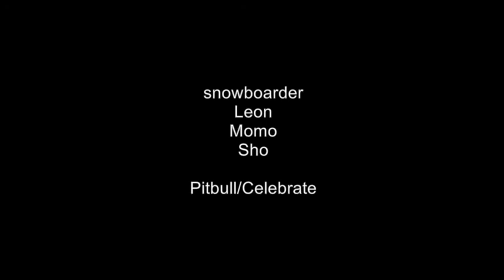2017-2018 IIZUNA RESORT vol.5 Special Olympics NAGANO Snowboarding Program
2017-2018 IIZUNA RESORT vol.5 Special Olympics NAGANO Snowboarding Program
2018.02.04